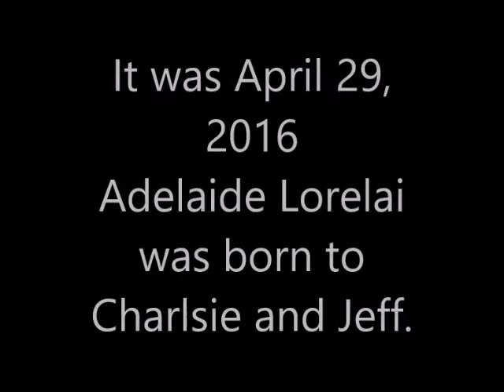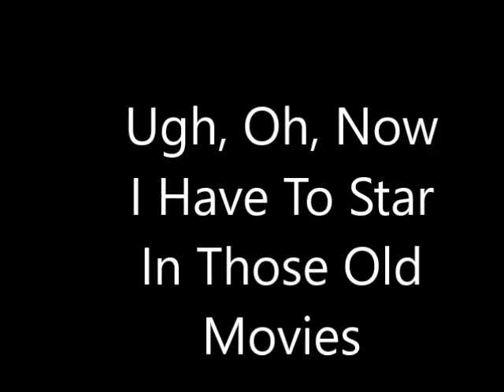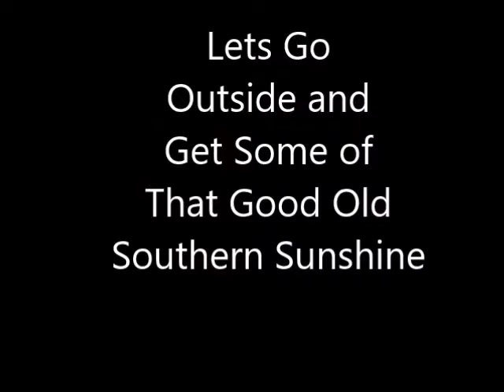Adelaide, Baby Photos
Our Daughter, Charlsie (the third C in Three C's)  delivered a healthy baby girl on April 29, 2016. Adelaide weighed 8 pounds two ounces. Her husband Jeff, the proud father is so excited to have such a beautiful daughter.  Just wait until she's old enough to begin dating.  That might be a problem for the young man that comes calling.